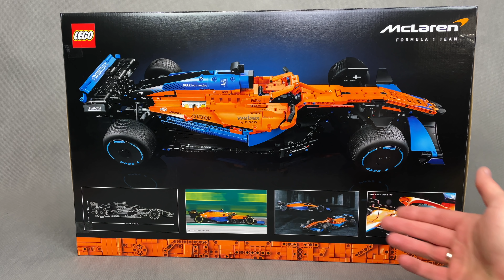LEGO TECHNIC 42141 | SAMOCHÓD WYŚCIGOWY MCLAREN FORMULA 1 | RECENZJA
Zapomnij o wszystkim, co Cię rozprasza, i skup się jak prawdziwi zawodowcy🏎 Czas zbudować model LEGO® Technic Samochód wyścigowy McLaren Formula 1™ (42141)🔥 Gdy przekroczysz linię mety, Twoją nagrodą będzie niezwykłe poczucie dumy ze zbudowania imponującego modelu kolekcjonerskiego🏆